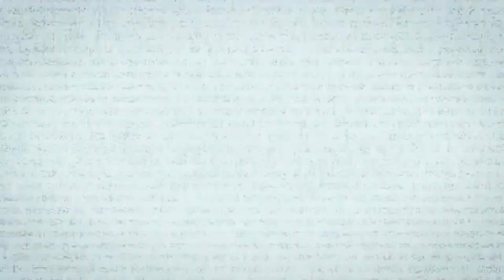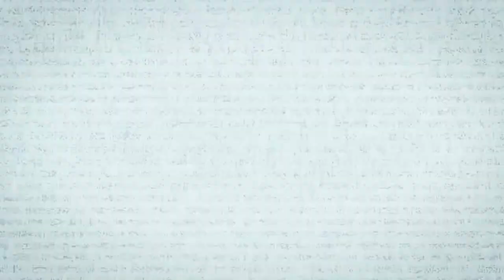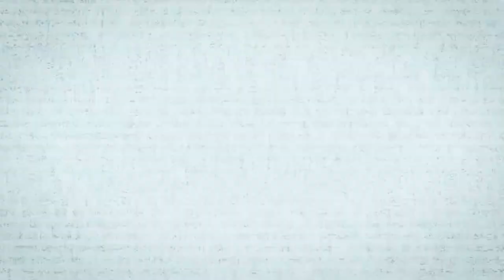Dream On - Dark Trance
"Dream On"

Musica e Video Clip  :@CinematicAndMusicCreator